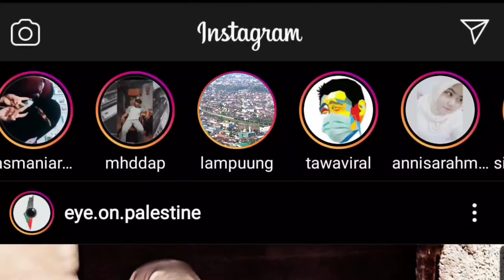Pesona wisata | Kota Bandar Lampung | Provinsinsi Lampung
Lampung : adalah sebuah provinsi paling selatan di Pulau Sumatra, Indonesia, dengan ibu kota Bandar Lampung. Provinsi ini memiliki dua kota yaitu Kota Bandar Lampung dan Kota Metro serta 13 kabupaten. Posisi Lampung secara geografis berada di sebelah barat berbatasan dengan Samudra Hindia, di sebelah timur dengan Laut Jawa, di sebelah utara berbatasan dengan provinsi Sumatra Selatan, dan di sebelah selatan berbatasan dengan Selat Sunda.
Provinsi Lampung memiliki pelabuhan utama bernama Pelabuhan Panjang dan Pelabuhan Bakauheni, bandar udara utama yakni Radin Inten II terletak 28 km dari ibu kota provinsi, serta Stasiun Tanjungkarang di pusat ibukota.
Bandar Lampung merupakan ibukota dari Provinsi Lampung yang terletak di bagian selatan Sumatera. Letak geografisnya yang berdekatan dengan Jakarta membuat Bandar Lampung menjadi tempat yang pas untuk menjauh dari hiruk pikuk ibukota. Tidak kalah dengan destinasi lain di Pulau Jawa, Bandar Lampung menyimpan sejuta pesona yang dijamin tidak akan membuatmu kecewa.
Shot by : Drone, dji mavic mini fly more combo : kamera hp, samsung A71